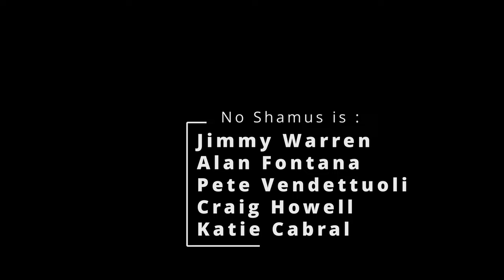No Shamus The Table is set for two.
No Shamus is:
Jimmy Warren
Alan Fontana
Pete Vendettuoli
Craig Howell
Katie Cabral

Recorded at The Abyss